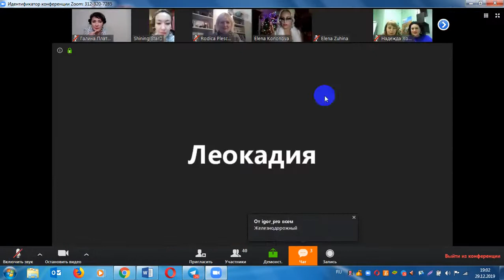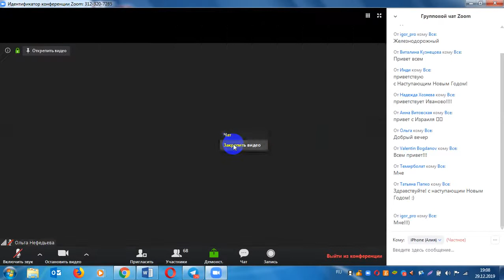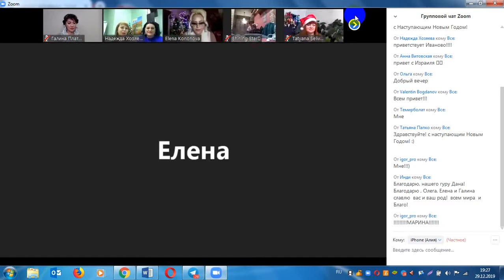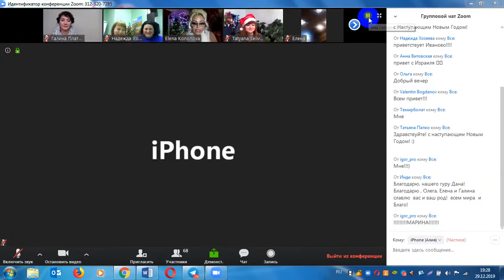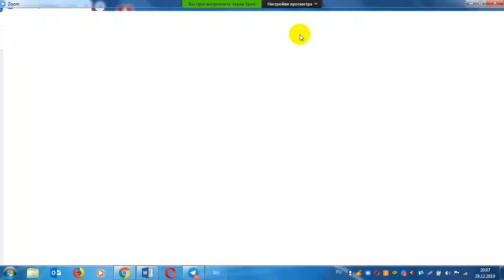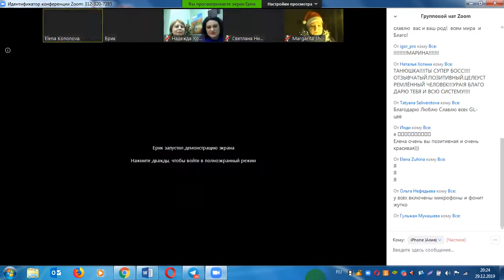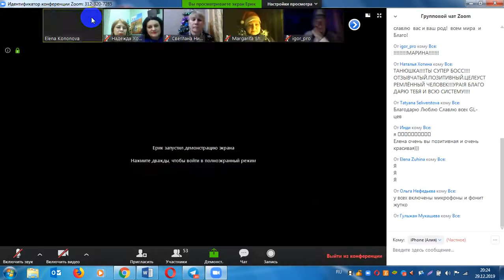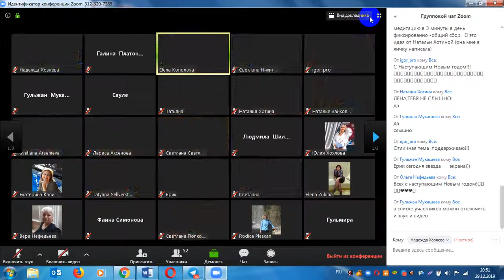GL TOR System Новогодний Онлайн Корпоратив 2019 - 20